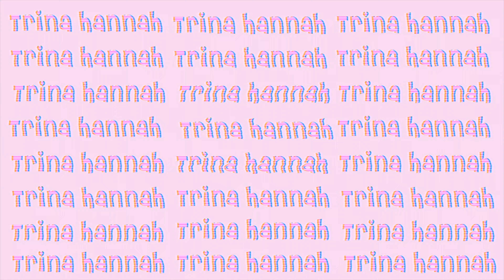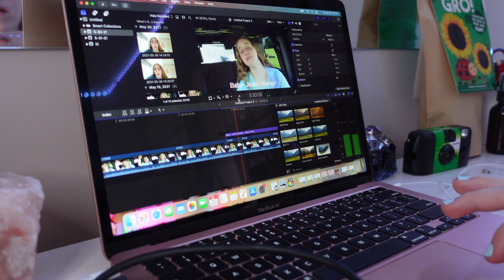Productive Summer Morning Routine ☀️🌷 | Trina Hannah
Here is what my morning routine usually looks like!!! Ps this comes out a day before my birthday (August 19th) soooooo if you want to head over to my insta @trina.hannah hehe :)  Love you! 🍓🍒🌕🌷🍄🦋💿🤍

 ♡ socials ♡

♡ Links ♡

Music by Grace Chiang - staying in on Sunday (it is well)
Music by Jennifer Chung - Better Today Than Yesterday Music by Dylan Rockoff - Out Of My Mind
Music by DB Ricapito - Good Things Don't Last (feat. Erin Kirby)

♡ faq ♡
What grade are you in? ⇢ 12th grade but full time college student ⚡️
What camera do you have? ⇢ Sony ZV-1 vlogging camera 🪐

Sub count: 402 eekkkkk thanks for 400! love you! 💟

 Stay positive, and remember you are loved!
 Love, Trina🌈✨